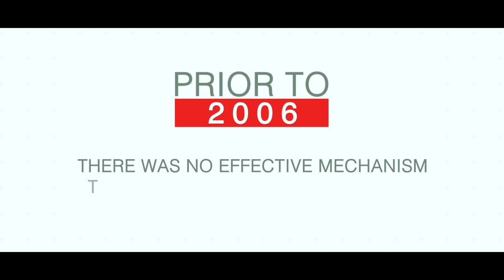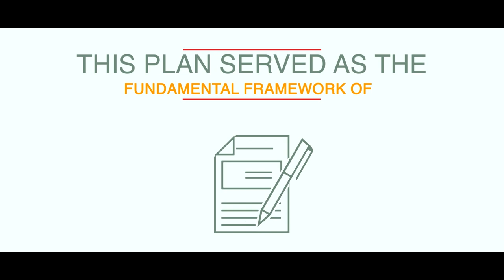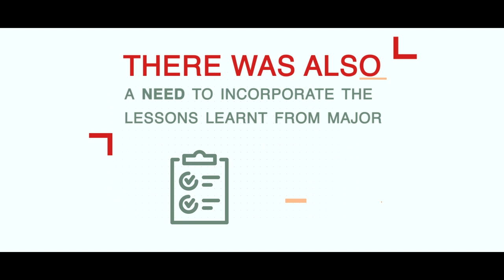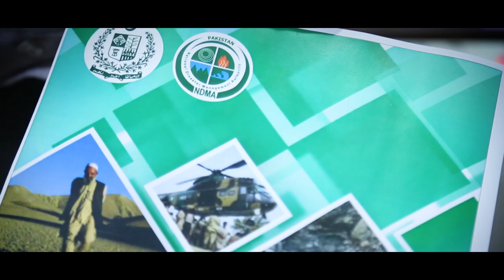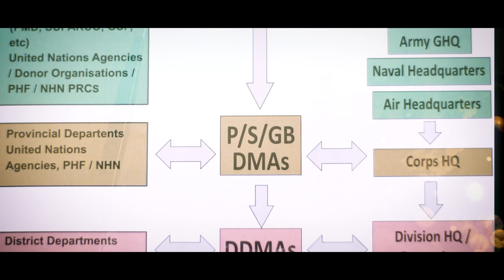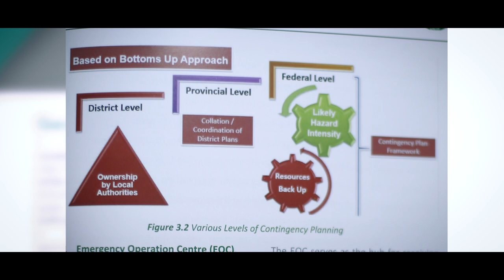Process Documentary of National Disaster Response Plan 2019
The multi-terrain nation of Pakistan is home to diverse type of disasters. Fault lines travel down from its mountains to its coast which makes the country susceptible to earthquakes, while different climate zones lead to communities experiencing either too much or too little rainfall. As a result of this continuous need to stand guard against potential emergency situations, National Disaster Management Authority (NDMA), in collaboration with Asian Disaster Preparedness Center (ADPC) launched an improved version of the National Disaster Response Plan 2019 (NDRP) on 29 March in Islamabad, Pakistan.

The NDRP-2019 outlines the framework for disaster response based on the identified roles and responsibilities of multiple stakeholder groups. APP’s efforts since 2016 has led to the formalization of Pakistan Resilience Partnership (PRP) in the country. This process documentary highlights the efforts to update the national plan with extensive consultations and desk review to serve as a guideline for provincial, state and regional disaster management authorities for developing plans and planing response.